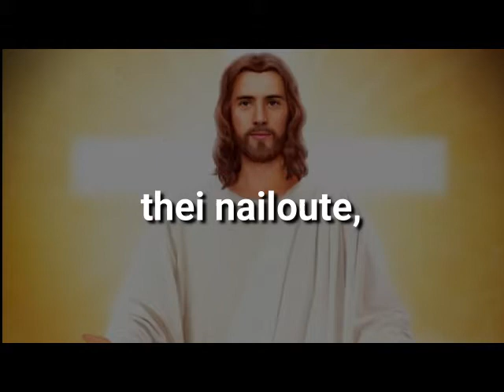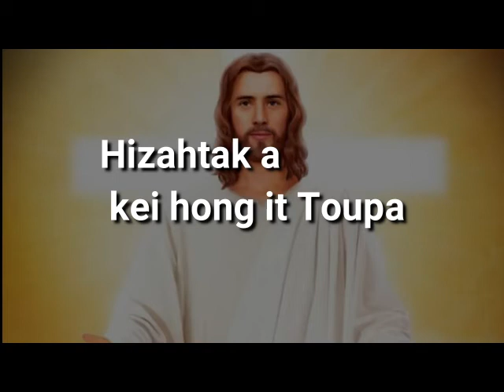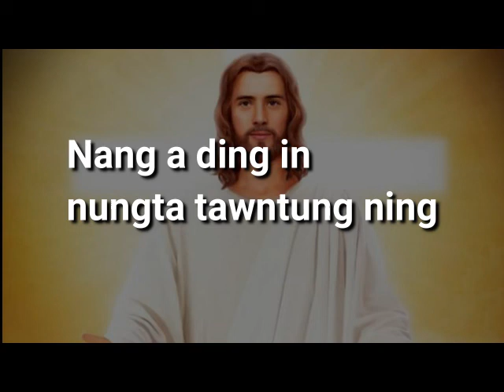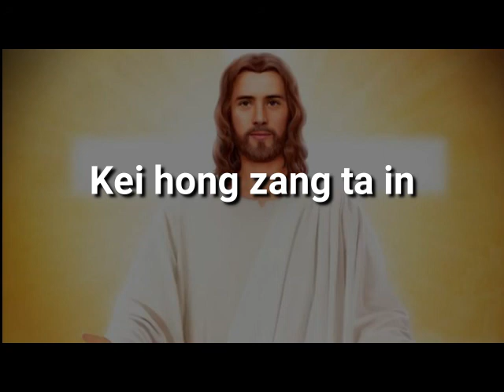Kei hong zang ta in | Damhoihching | Lyric